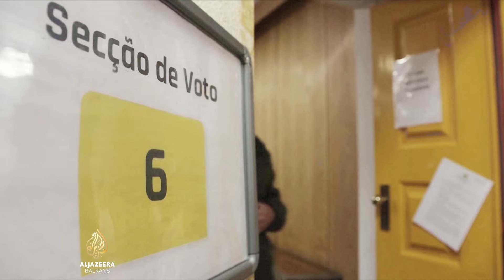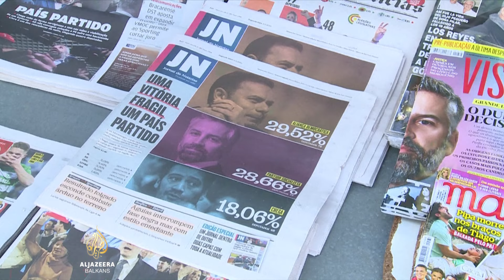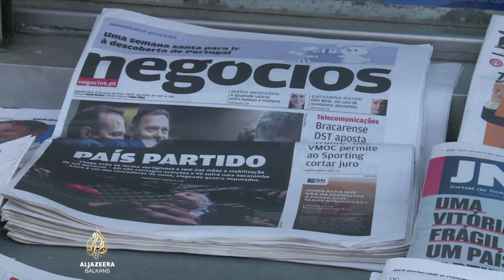Konzervativci pobjednici izbora u Portugalu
Analitičari za uspjeh portugalske desnice procjenjuju da bi mogao da bude znak u kojem smjeru će ići raspoloženje glasača i u ostatku EU.